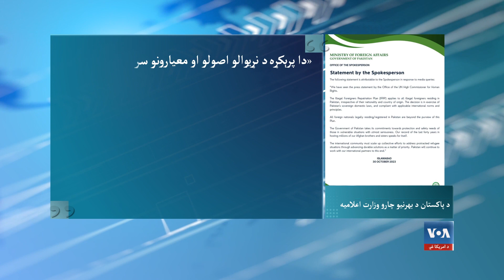پاکستان وايي د خپل داخلي قوانینو په اساس افغان کډوال شړي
پاکستان ملګرو ملتونو ته ویلي چې غیر قانوني کډوال د خپل کورنیو قوانینو له مخې ایستل کیږي، خو ملګرو ملتونو د دغه بهیر د دردېدو غوښتنه کړې ده. په همدې حال کې په پاکستان کې د دغې پرېکړې په ضد مظاهرې شوې.